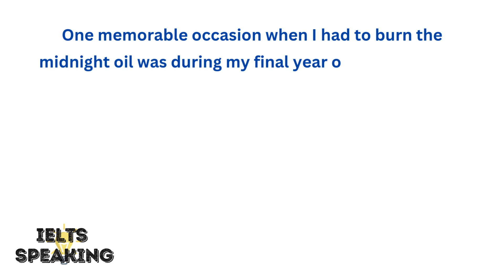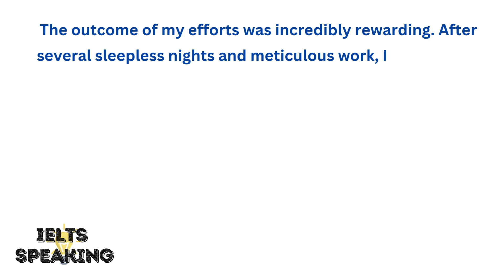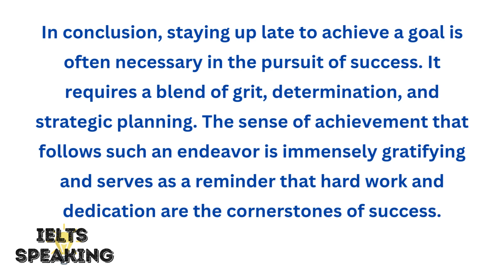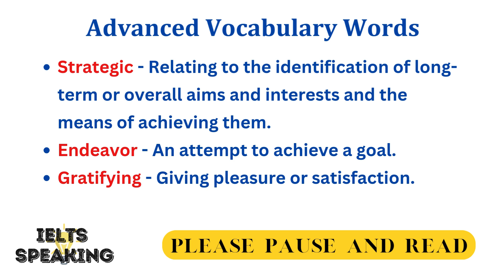Describe A Time When You Had To Stay Up Late To Achieve A Goal - IELTS Speaking Part 2 Topic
Describe A Time When You Had To Stay Up Late To Achieve A Goal - describe a time when you had to stay up late to achieve a goal- ielts speaking part 2 topic.

follow ups describe a time you were sleepy but had to stay awake.

describe a time when you had to stay up late to achieve a goal - follow ups questions of cue card describe a time when you were sleepy but you had to stay awake.

🌟 In this video, I share a personal story about the time I had to stay up late to achieve an important goal-completing my university thesis. 🎓 Discover the challenges I faced, the strategies I used to stay awake and focused, and the rewarding outcome of my hard work.

From burning the midnight oil to managing sleepless nights, this story is a testament to the power of perseverance and determination. Whether you're a student, a professional, or anyone striving to reach a goal, this video is sure to inspire and motivate you. 💪